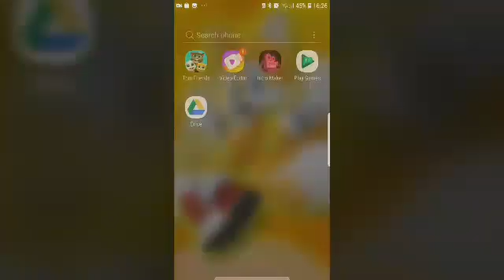angry birds dream blast gameplay